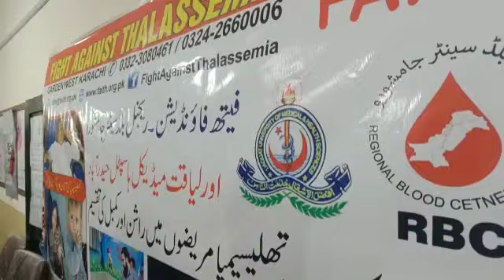Distribution blanket and rashan at Liaquat Medical Hospital Hyderabad